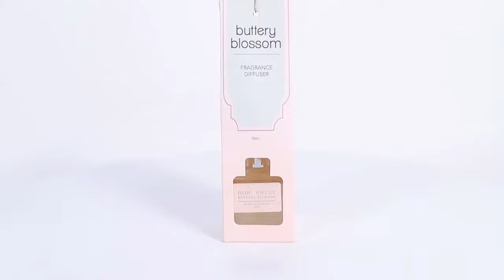Cylinder Square Bottle Room Scent Fragrance Reed Diffuser With Gift Box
Quality Aroma Reed Diffuser from China.
Qingdao Aroma Home Products Co., Ltd. quality manufacturer from China.